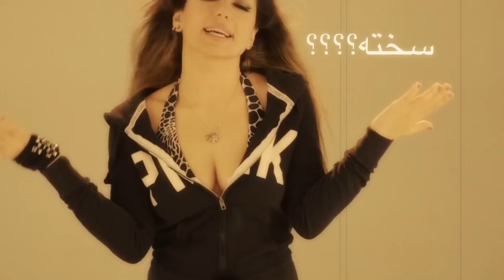Sahara - Titish (Ft Saeed Panter) Official Music video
Sahara Titish (Ft Saeed Panter)
Words & Melody : Amir Tattalo
Music Producer : Payam Shams
Rap lyrics : Saeed Panter
Director : Koji Zadori
Edited by : Ali Salmani
Colored By Nima Javadi
Spacial Thanks:
Hamid Shabkhiz
Farshid Oji
Nima Javadi